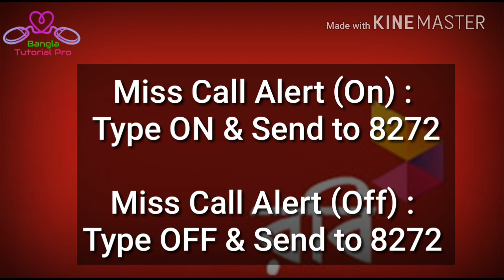Robi || জেনে নিন রবি সিমের গুরুত্বপূর্ণ সব কোড নাম্বার।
Robi sim এর সব জরুরী নাম্বার জানুন এই ভিডিওর মাধ্যমে।

অন্যান্য সিমের কোড জানতে হলে দেখুন

bangla tutorial pro
banglatutorialpro

LIKE_COMMENT_SHARE_SUBSCRIBE

About : bangla tutorial pro is a youtube channel, where you will find Android tips and tricks, technical tips and trick, apps review, and all kinds off bangla tutorial, and emotinal love story ( I post new video everyday )
★★★ বাংলা টিউটোরিয়াল একটি ইউটিউব চ্যানেল। এখানে আপনি মোবাইল টিপস, টেকনিক্যাল টিপস ও ট্রিক, অ্যাপস রিভিউ সহ সবধরনের বাংলা টিউটোরিয়াল এবং ভালবাসার গল্প পাবেন। আমি প্রতিদিন নতুন নতুন ভিডিও আপলোড করে থাকি।